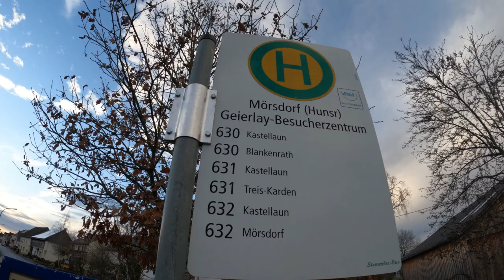We Traveled to GERMANY & Saw The Geierlay Bridge - (Part 03)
The Geierlay is a suspension bridge in the low mountain range of the Hunsrück in western Germany. It was opened in 2015. It has a span range of 360 meters (1,180 ft) and is up to 100 meters (330 ft) above ground. On both sides of the bridge are the villages of Mörsdorf and Sosberg. A stream named Mörsdorfer Bach runs through the valley below the bridge. The nearest city is Kastellaun 8 km eastwards. The state capital Mainz is 66 km towards the east.

The bridge has a weight of 57 tons and can support 50 tons. It is a pedestrian-only bridge. Until 2020, the bridge was free for tourists.  the crossing is possible in both directions and is free of charge. Twenty percent of all visitors visiting the bridge do not cross it. The bridge site is among the Top 100 sightseeing destinations in Germany.

Swiss Engineer Hans Pfaffen designed the bridge with similarities to Nepalese suspension bridges.

Since 2017 the Geierlay is only the second-longest suspension rope bridge in Germany.

In this third and final installment of our trip to Germany, we go to the Geierlay Bridge. This stunning structure is a must-see for anyone visiting the country, and we were able to capture some amazing footage while there!